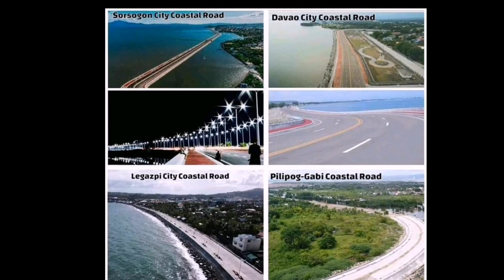INFRASTRUCTURE PROJECTS UNDER Build Build Build I PH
Some Images
Courtesy to DPWH / Dmitrivialencia
DPWH